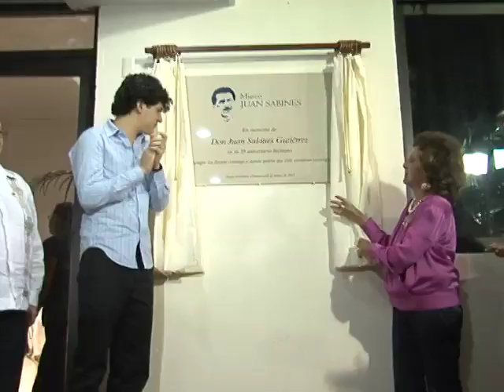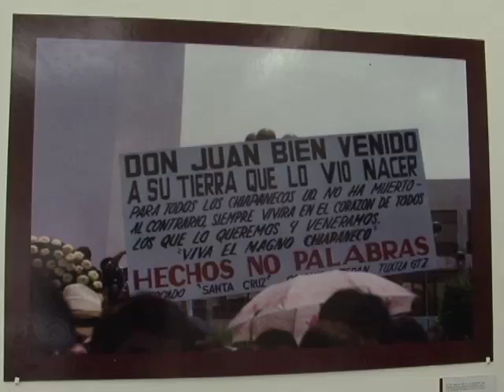MUSEO JUAN SABINES GUTIERREZ INAUGURACION JANGEL